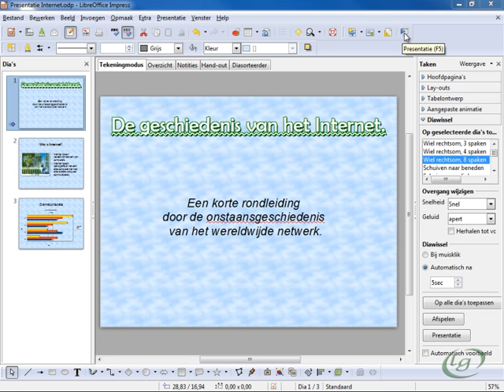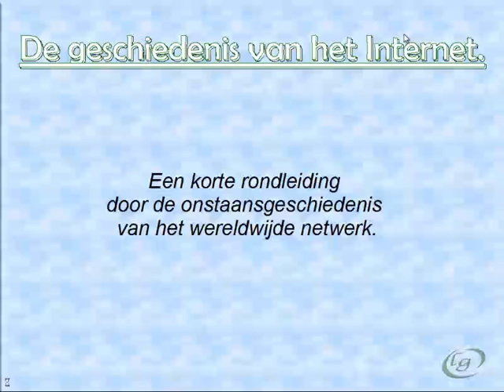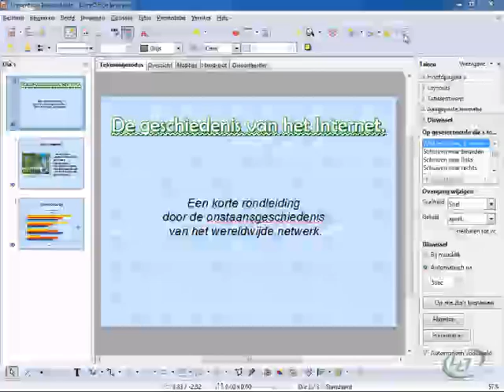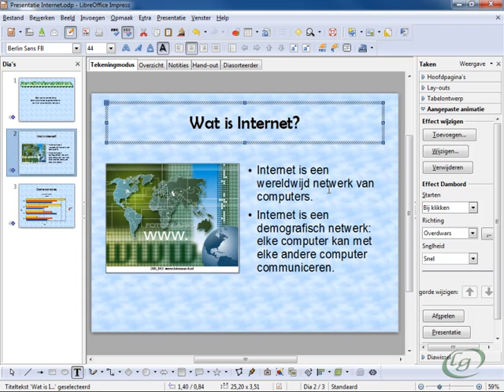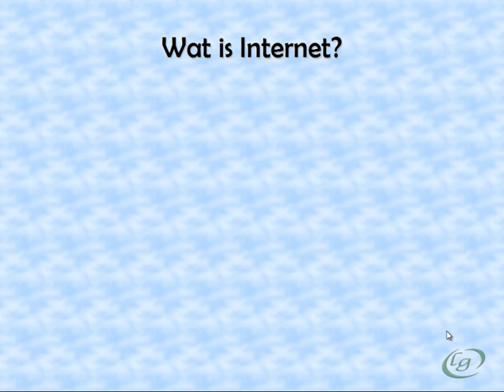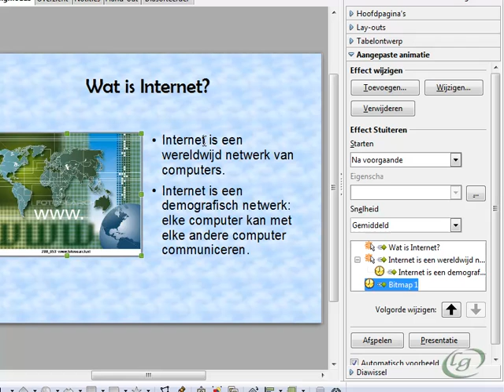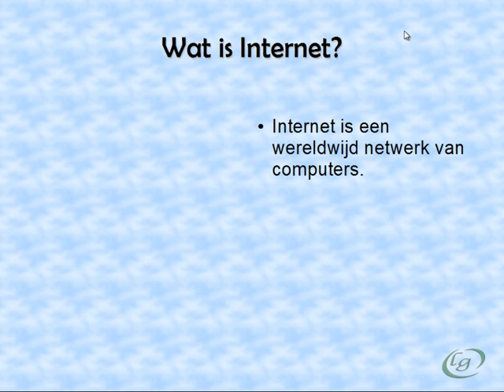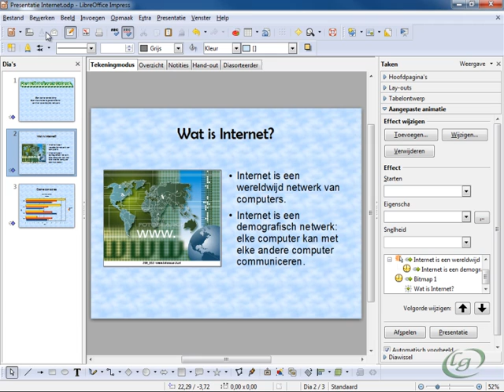7 Diawissel en animatie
- Een diavoorstelling starten
- Diawissel: de overgang tussen verschillende dia's
- Aangepaste animatie: effecten binnen éénzelfde dia
- Starten met voorgaande, na voorgaande of via klikken
- Vuistregels in verband met effecten en overgangen